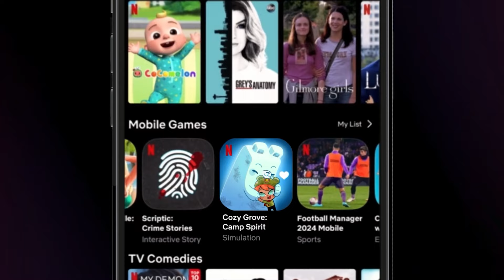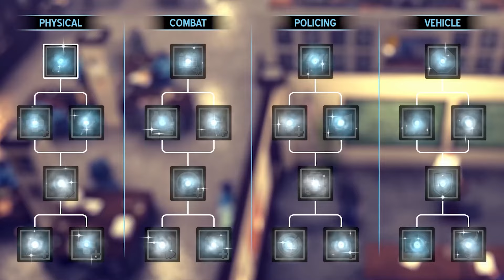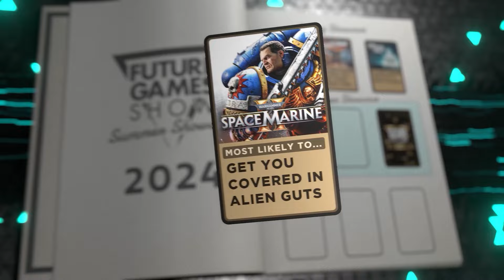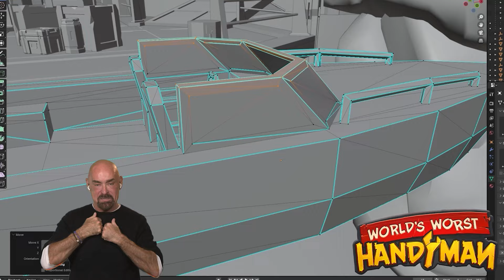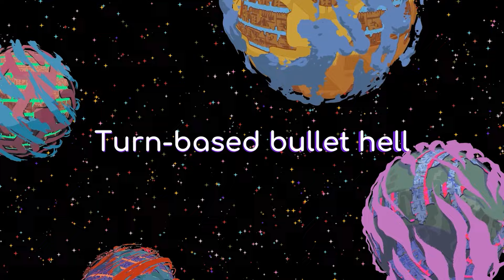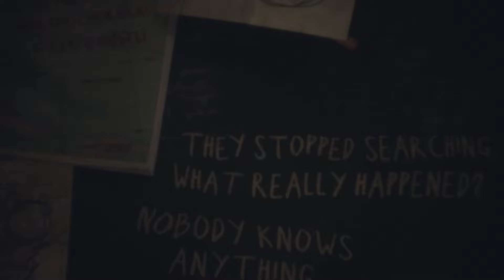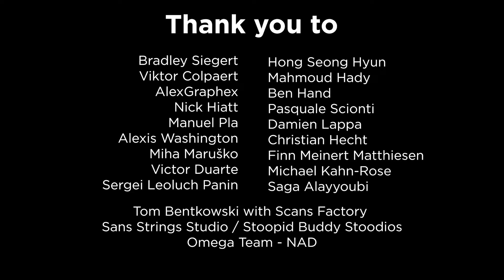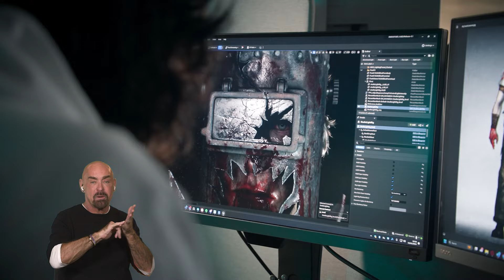Future Games Show: Summer Showcase 2024 - ASL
Join us for the Future Games Show Summer Showcase on Saturday, June 8, 12pm PT / 3pm ET / 8pm BST

Hot on the heels of the Future Games Show Spring Showcase in March, which reached 8.5 million live viewers, the Summer Showcase will return on Saturday, June 8. Featuring more than 40 exciting upcoming games on PS5, Xbox, Switch and PC, the broadcast will be the most ambitious showcase yet on YouTube, Twitch, Facebook, X, TikTok and GamesRadar.

The Future Games Show is a multiformat games event with a mission to help viewers discover something new. The Spring Showcase in March, debuted nine world premieres including city-builder-with-a-twist Worshippers of Cthulhu, the genre-defying Blue Prince, and anticipated sequel Knights in Tight Spaces, plus many more.  The Summer Showcase promises more updates on blockbuster games and deeper dives into some of the most anticipated titles.

The Future Games Show has accumulated over 120 million views in 2023 across all shows and platforms, featuring over 550 amazing games since the event’s inception in 2020. The Summer Showcase is expected to be the biggest, most varied show yet. Expect the return of the post-show Expansion Pack, demo drops in the Ones to Play section, new entries into the Ones to Watch yearbook, and more surprises, exciting hosts and special guests.